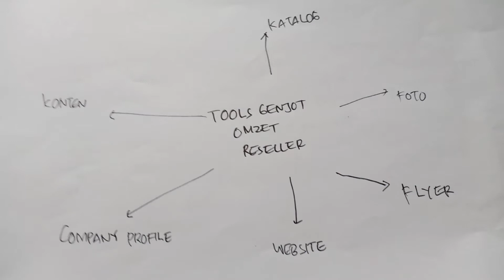Tools Genjot Omzet Reseller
instoryy_

indscriptcreative_

indari mastuti

indscript

_Teh Indari_